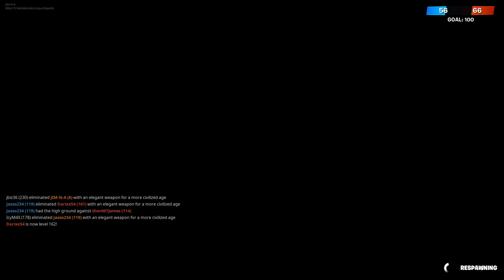Fornite X Star Wars Event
Watch our view as we participate in the Star Wars Fortnite event with special guest J.J.Abrahms.